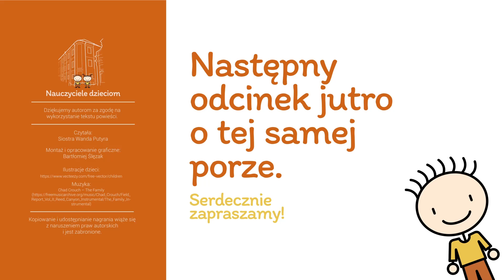Nauczyciele dzieciom (#03)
Lubicie seriale? My też!
Tak więc zapraszamy na nasz SKV (Szkolny-Korona-Vlog). Będziemy Wam czytać powieść pt. “Przyjaciele” (autorstwa Grzegorza Kasdepke i Miry Stanisławskiej-Meysztowicz).
Codziennie o tej samej porze (16.00) i codziennie z udziałem kogoś innego.